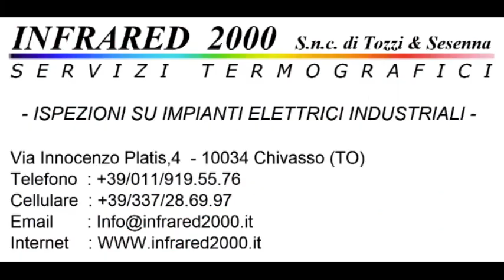Calcio Rivediamoli : Rodallese - Real Canavese 3-0 Campionato 2010/2011